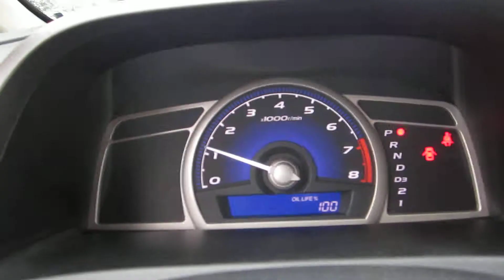2009 Honda Civic, White - STOCK# 13165J - Walk around